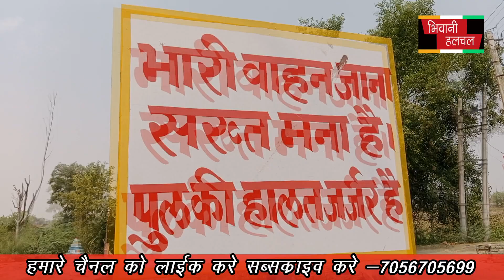चुनाव ड्यूटी के लिए ईवीएम मशीनें जीपीएस लगी गाडिय़ों में मतदान बूथों की तरफ हुई रवाना 24 May 2024